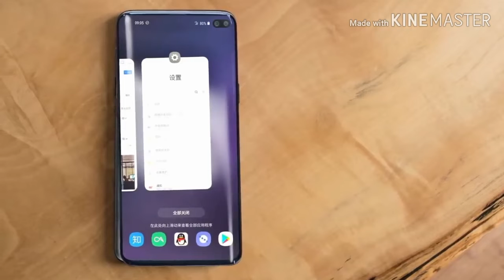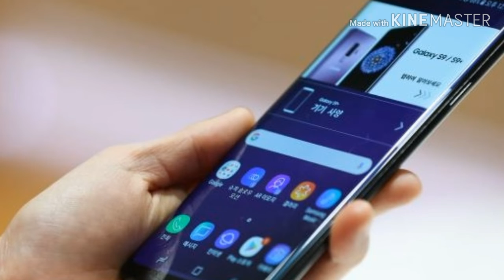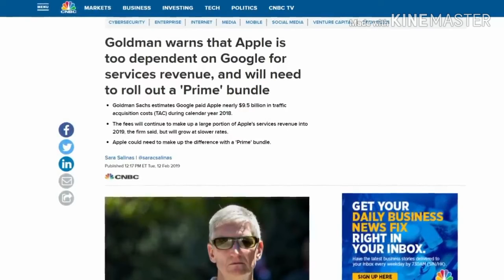Samsung Galaxy S10 Samsung Glaxy S10 Samsung Glaxy S10 S10 _ Brief Description _ & All Features _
Hello friend's

Samsung Galaxy S10 showcase some of the features of the Glaxy. Samsung Galaxy S10 leaks suggests the device will have a 9w reverse wireless charging. Samsung Galaxy S10 rumors also say the device will release on March 8th.

Samsung Galaxy S10 is announced to be launched in March 2019 & will run on Android 9.0 OS. The Smartphone will be available in more than three color options i.e.Prism White, Prism Black, Prism Green, Prism Blue, Canary Yellow, Flamingo Pink & will also have a built in fingerprint sensor as the primary security feature, along with the host of connectivity options in terms of 3G, 4G, GPS, Wifi, NFC Bluetooth capabilities. The phone will come with 64 GB of internal storage.

The Smartphone will be powered by 2.7 GHz Octa core Exynos 9820 Octa (8 nm) Processor. A 6 GB of RAM & Mali-G76 MP12 graphics processor will ensure phone runs smoothly even the most memory intensive applications with no signs of lag. 64 GB of internal storage will be open for expansion upto 512GB via a microSD card.

The Phone will come with a large 3400 mAh battery to support it's 6.1 inch screen with Dynamic AMOLED display having a resolution of 1440 x 2040 at 550 ppi. The screen is to be protected by a durable Scratch Resistant glass.

Samsung Galaxy S10 will boasts of dual primary camera of 12 + 12 + 16 megapixel and 10 megapixel front Camera. It will support Face Detection and high dynamic range(HDR) imaging as well.